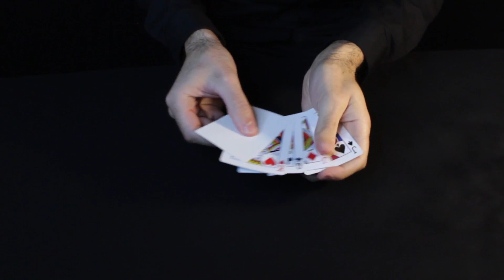Bicycle Gaff Index